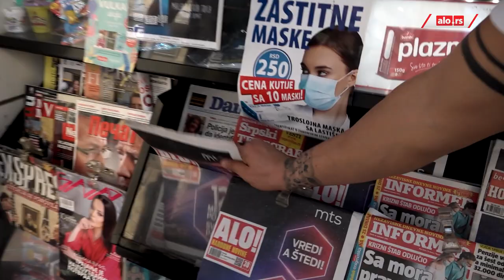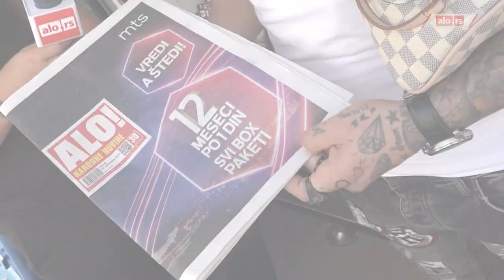Lazar Jeremić konačno otkrio pravu istinu o odnosu sa Zoricom Marković!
Poznati fudbaler i bivši učesnik popularnog rijaliti šou programa "Zadruga", izneo je detalje borbe sa bolešću koja ga je zatekla početkom ove godine, kao i o onome o čemu se dugo spekulisalo tokom njegovog boravka u pomenutom rijalitiju.